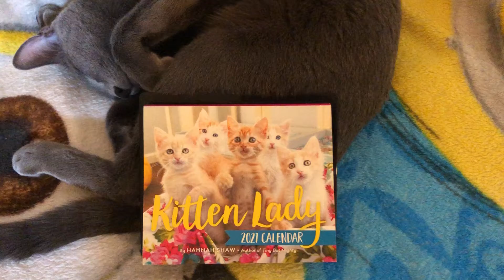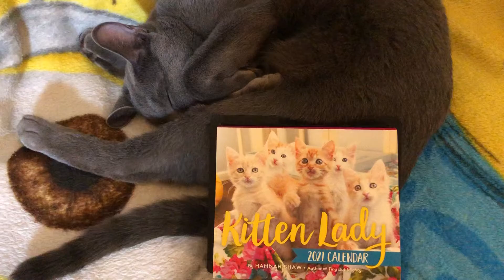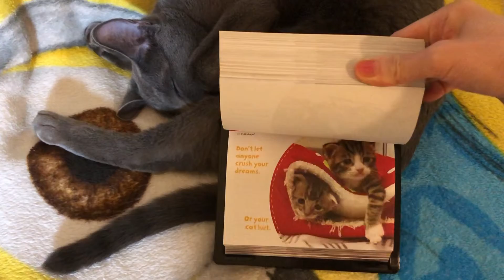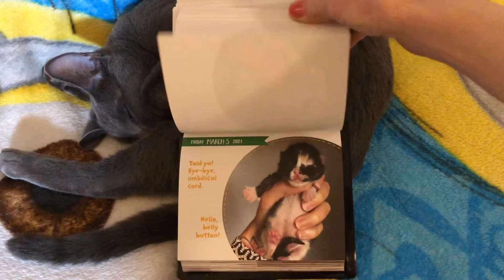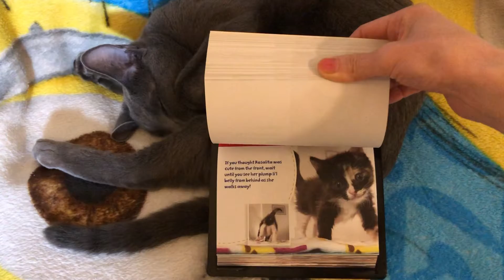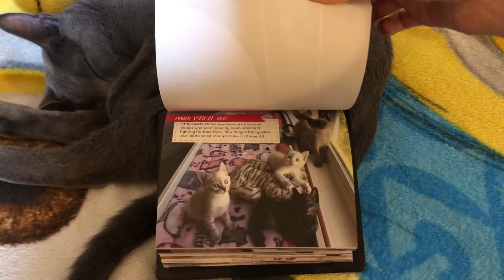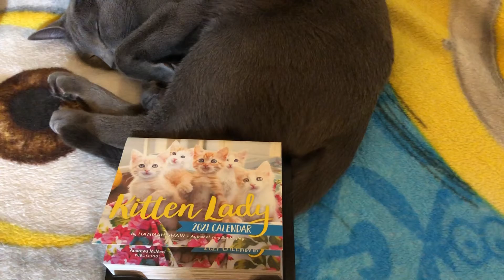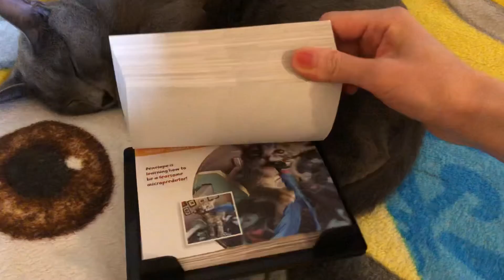猫が大好きな人・動物保護活動をしている人に超おすすめのチャンネルKitten Lady 【猫好きにはたまらない】【英語学習にも最適】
▶︎Kitten Lady 2021 Day-to-Day Calendar

Kitten Lady 2021 calendar😸it makes me smile everyday ☺️✨
猫大好きな人におすすめのYouTubeチャンネル　Kitten Lady😼

彼女の動画では、
新生児猫・子猫・弱っている猫の世話の仕方や、動物保護活動を続けていく中でどうやって自分の強いメンタルを保つか、運営についてなど
たぶん捨て猫保護などの活動をしている人・猫を飼っている人には
役立つ情報が盛り沢山です😀💓

英語を学んでいる人にもおすすめです。